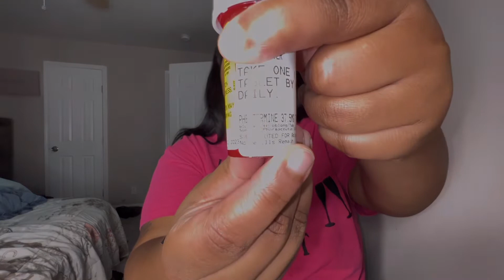Day 1: My weight-loss Journey | Phentermine | Calorie deficit | slim fast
Hey everyone!! Welcome to my first video on YouTube! This video we talk about my first day on Phentermine. What I experienced, thoughts, meals I ate,etc. I will be documenting my next month on this medication as I take my body back!!